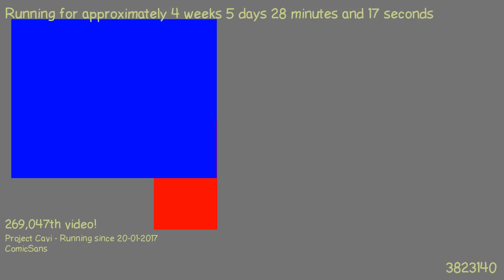1487802740 - Webdriver Cavi - H2